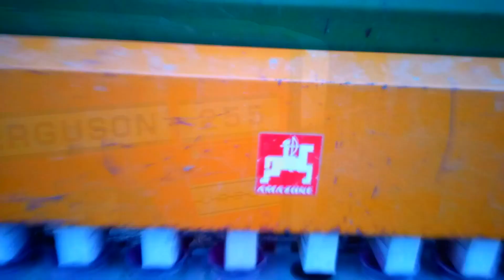Nawozy, uprawa, siew 2018, zapomniany pszyc i tama bobrów u Strumyk Rolnik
Siemka dzisiaj przesyłam wam film z siewu pszenicy ozimej.
W filmie wystąpili:
MASSEY-FERGUSON 255 URSUS
URSUS C-328
AMAZONE D7 ''SUPER''
AGROMET LEJ
SPRĘRZYNÓWKA (KULTYWATOR) SAMORUBKA

Ścieszka dźwiękowa nie jest mojego autorstwa i nie roszczę sobie do niej praw autorskich

Muzyka:
Cascada-Dangerous Lyrics
Alex & Sierra - Little Do You Know (Video)